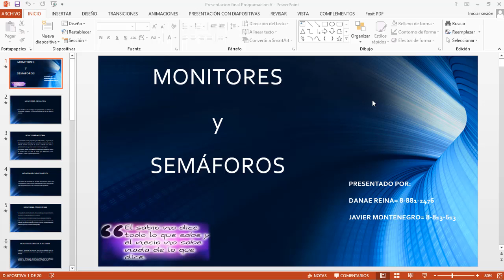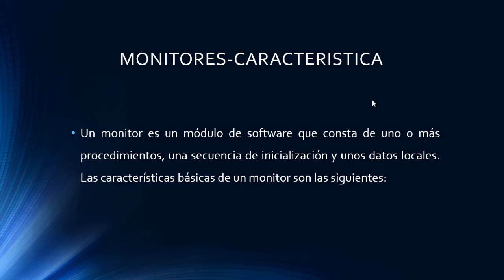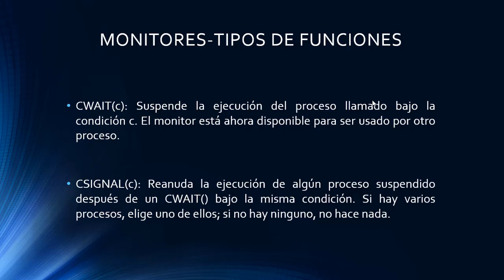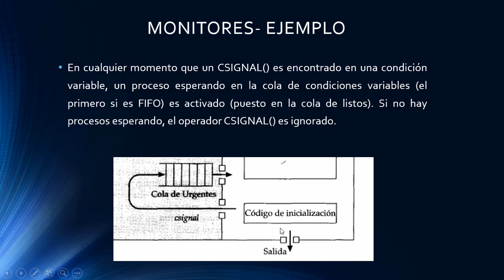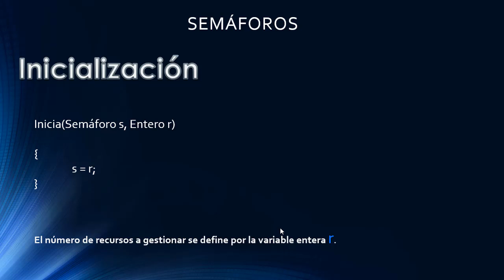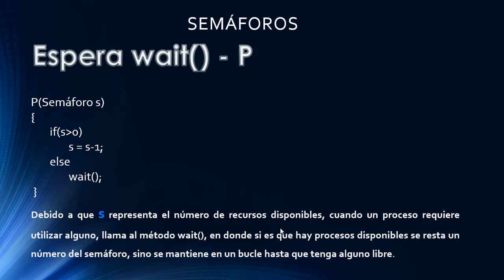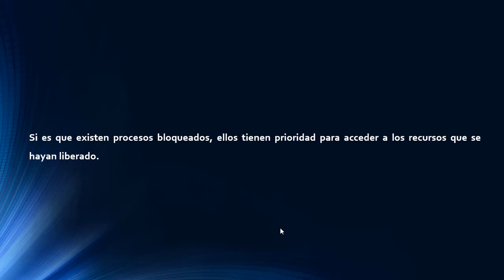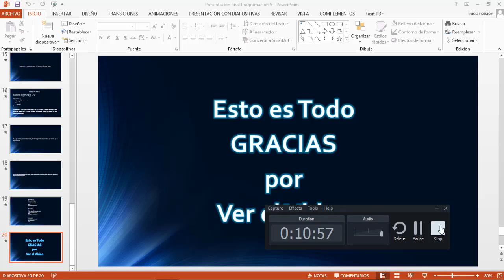Tutorial Programacion V - monitores y semáforos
Los monitores son son estructuras de un lenguaje de programación que ofrecen una funcionalidad equivalente a la de los semáforos y que son más fáciles de controlar.
Semáforo es una variable especial que constituye una serie de opciones elementales para poder restringir o garantizar el acceso a los recursos en un Sistema Operativo con un entorno de multiprocesamiento.